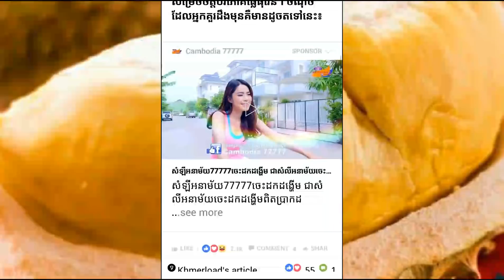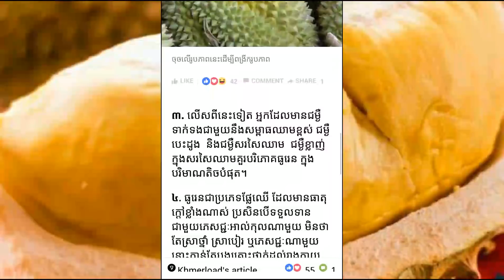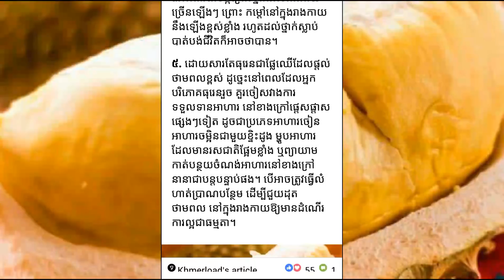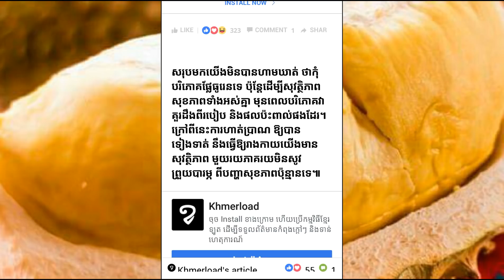៥ចំណុច គួរដឹងពីធូរេន ព្រោះទទួលទានមិនប្រយ័ត្ន អាចបណ្តាលឱ្យស្លាប់បាន!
៥ចំណុច គួរដឹងពីធូរេន ព្រោះទទួលទានមិនប្រយ័ត្ន អាចបណ្តាលឱ្យស្លាប់បាន!